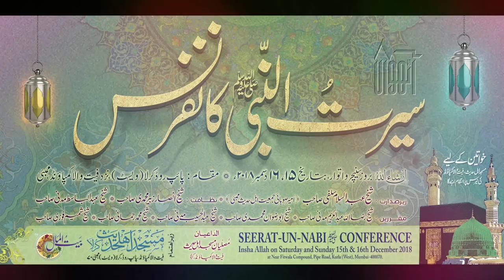Tauheed Ka Mazboot Hona Zaroori Hai Important Video By Shaikh Mohammad Rahmani Sanabili Madani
Our Activities:
* WWW. YOUTUBE.COM/ISLAMICINFORMATIONCENTRE
* PHONE CONFERENCE
* ANNUAL QUIZ COMPETITION
* 5 TIMES SALAH & JUMMA
* ISLAMIC HELPLINE
* MISBAH
* ISLAMIC PAMPHLETS
* ISLAMIC BOOKS